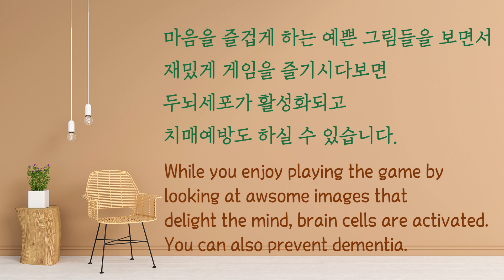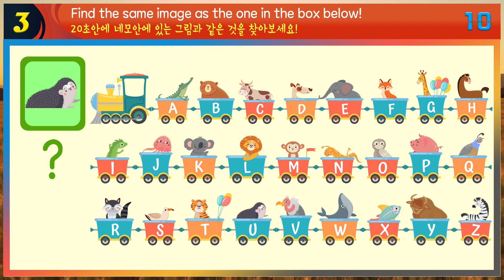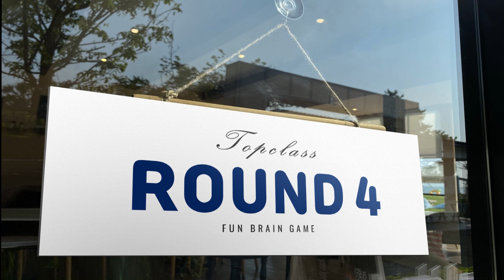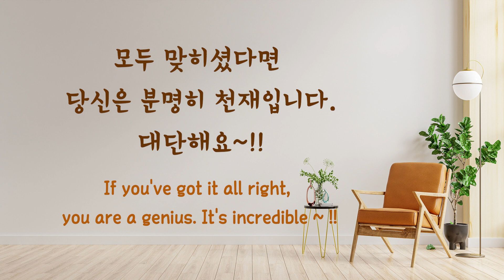재밌는 숨은그림찾기! 네모 속에 있는 그림과 같은 것을 찾아보세요! [Find the same image as the one in the box below!]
✅ 매주 오전 6시에 새로운 영상이 업로드 됩니다!!✅
두뇌게임을 통해 두뇌에 건강한 자극을 주면,
치매예방 및 두뇌 능력 향상에 큰 도움이 됩니다!

👇 온라인 책 구매 링크 👇
✔ 교보문고

Find the same image as the one in the box below!